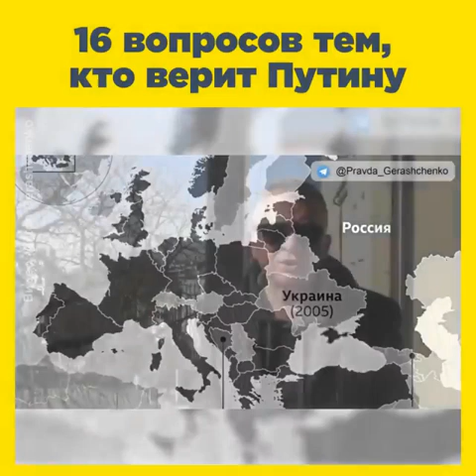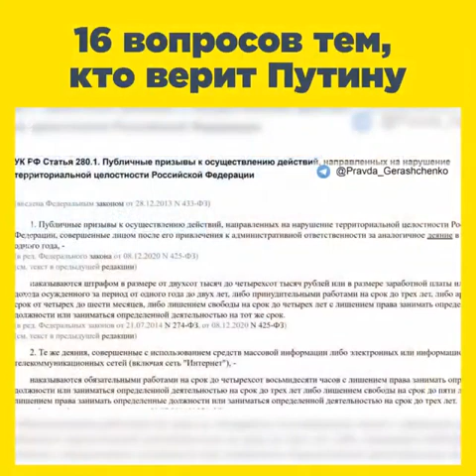16 вопросов тем, кто верит Путину | Россия.Щедрая.Душа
Вопросы не в бровь, а прямо в глаз!